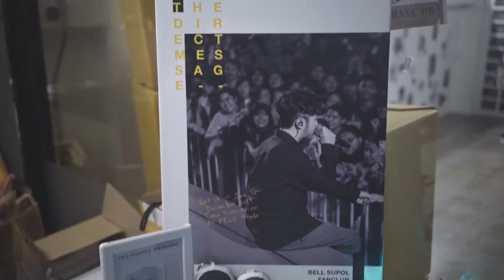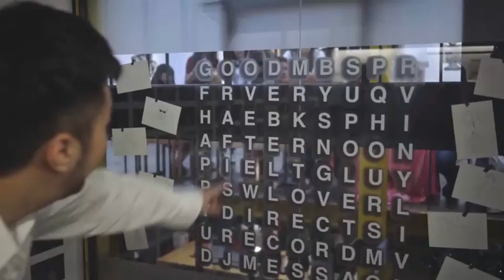Bell Supol Fanclub Presents The Direct Message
ประมวลภาพบรรยากาศ Happy Birthday Bell Supol
ในงาน Bell Supol Fanclub Presents The Direct Message วันที่ 14-15 ธันวาคม ที่ Yelo House

ขอบคุณทุกคนที่ทำให้เกิด gallery ที่รวมทุกภาพความทรงจำและคำอวยพรนี้ขึ้น 🙏❤